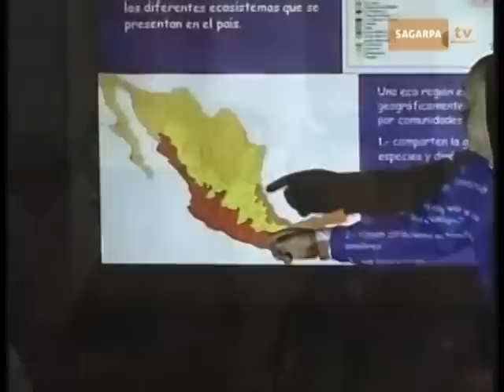PESA: Una experiencia de éxito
En el período 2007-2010, más de 370 mil familias de las comunidades rurales con más alta marginación en el país han logrado alcanzar una mejor calidad de vida, gracias al Programa Especial de Seguridad Alimentaria (PESA).